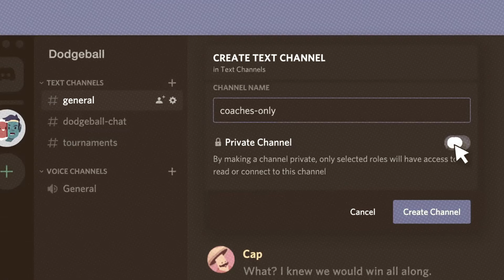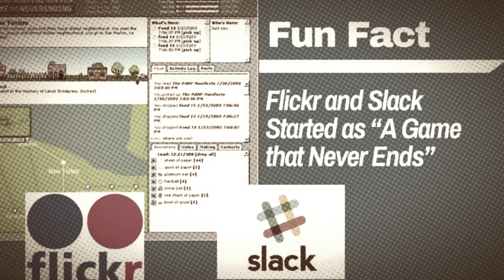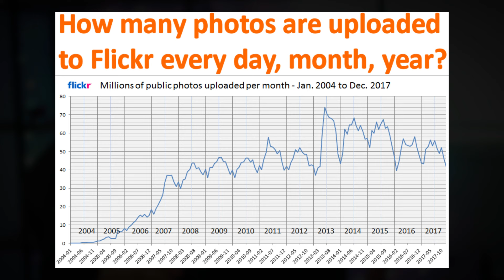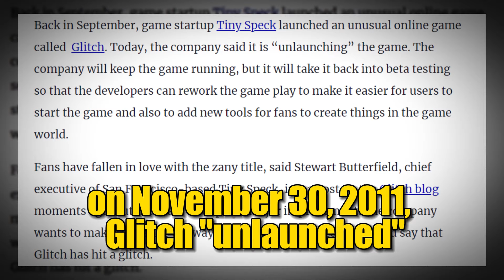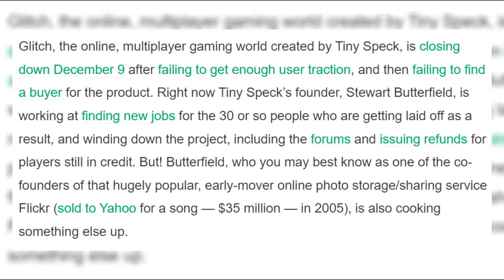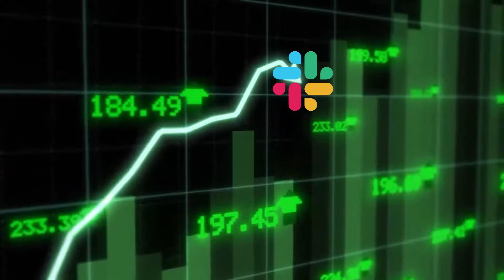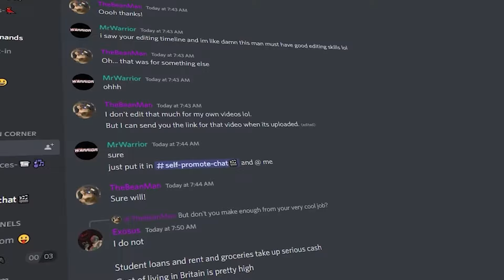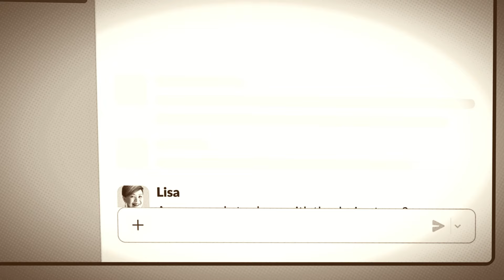Slack: From failed video game to $27 Billion dollar company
Stewart Butterfield's rise as a tech powerhouse was no accident. Slack went from a failed video game to a multibillion dollar company - but it wasn't his first time doing it.